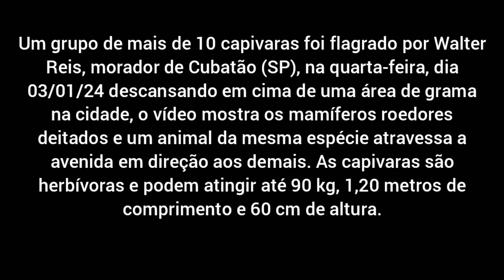Grupo de capivaras é flagrado descansando e passeando em Cubatão (SP)